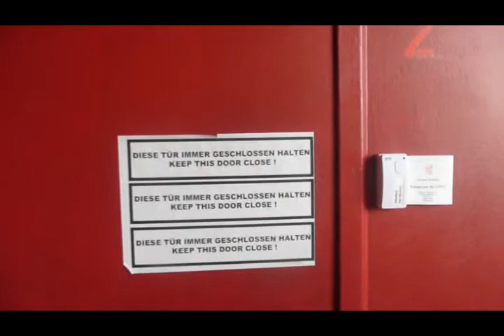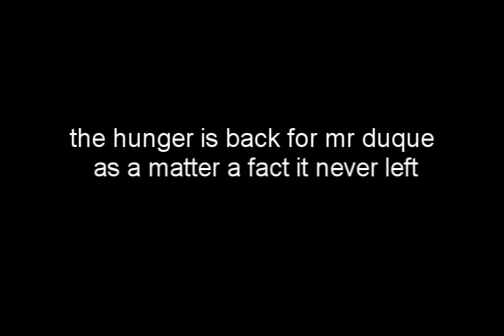Abe Duque Masters a new record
Abe visits Tim Xavier master cutting dude.